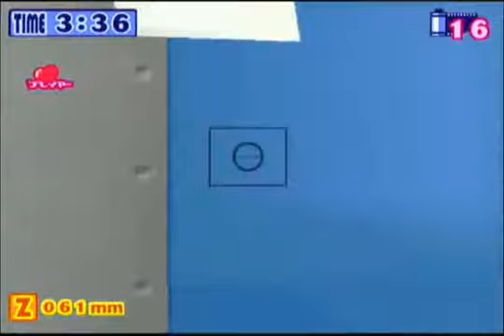Some PS2 game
... quality game!